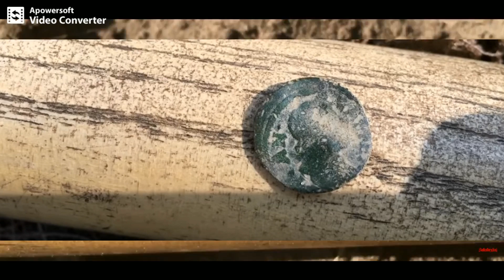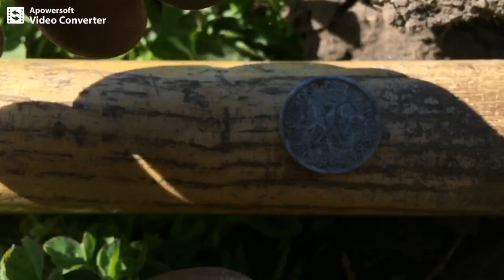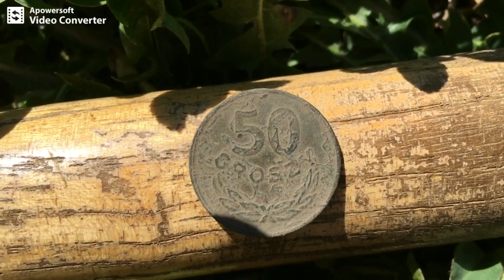105# ILE TA ŁĄKA JUŻ MI DAŁA/ WIELKOPOLSKIE WYKOPKI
Super łąka, stare monety i inne fanty.